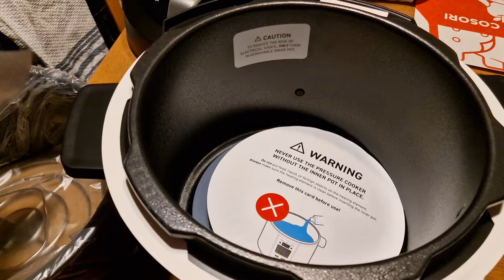ยุคสมัยที่ต้องมีผัวหลายคนไม่มีใครอยากมีผัวคนเดียวแล้วจริงเหรอเล่าสู่กันฟัง